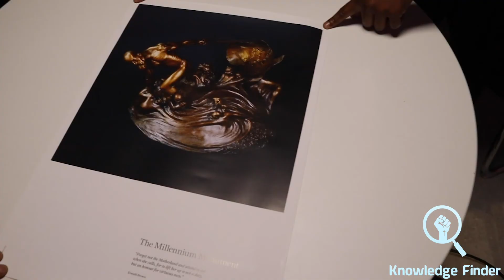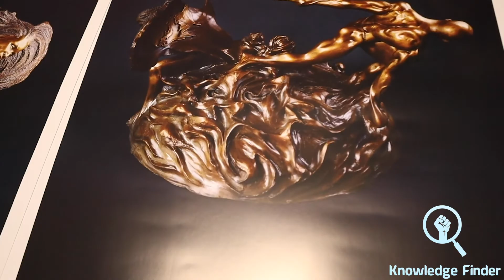Success Next Door: EPISODE 2- "How I Sculpted My Life and Became a Champion" - Donald Brown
Master Sculptor and Olympic Masters Champion, Donald Brown shares how he shaped his life and became a champion through his passion for art and sports.
Recognised by fortunemagazine as one of the Top 20 Game Changers for his work in 2016 and has been endorsed by celebrities like Beyonce, Erykah Badu, Chris Tucker, Nia Long & many more!

He explains how he uses his art to empower communities throughout the globe with his new Millennium Movement Movement (MMM) project. Donald Brown offers a unique viewpoint on what changes are needed within the black community to create more champions.

Also available as a podcast on Spotify and Amazon Music 🎙